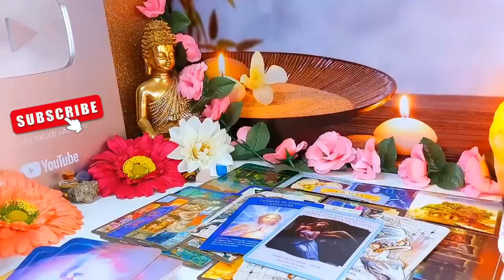LEO, SOMEONE IS DRINKING & IN THEIR FEELINGS OVER YOU 👀 YOU CAN FEEL THEIR ENERGY! OCTOBER 2024